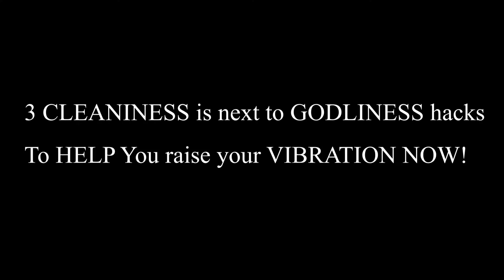3 CLEANLINESS is next to GODLINESS hacks To HELP You raise your VIBRATION NOW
To add value to me and contribute to adding more value to the world, support me by donating, I'm so happy & so grateful to you for the support, I truly appreciate your kindness from the bottom of my heart, this means lots to me, Thank You.

Golden Mindsets for the next decades (The Online Course) "Life-Changing"

or
Thanks for the blissings.

With why you want me to mentor you and the result you want to have

5 free 432hz instrumentals to help raise your vibes

In this video, Wiijon Knight talks about a deep intimate topic on being clean... do not get lost in the concepts of the societal standard on what being clean is, we all have different bodies that requires different ways of being & feeling clean. Everything is energy and energy is everything, you need to be dirt-y at times to build up energy, it helps you be grounded and protected. Overshowering will lead you to being overly vulnerable to temperature / climate changes and diseases, do not wash / rinse all your protected oils down the drain now! Hehe down to earthly airr

The beat used in the video is made by me... Coming soon on beatstars

The Power Of Breath (Book)
The Power Of Now (Book)
Haritaki Veggie Capsules (Detox Supplement)
Organic Black Seed Oil Cold Pressed (Immune system booster)

3 CLEANLINESS hack, CLEANLINESS is next to GODLINESS, GODLINESS hacks, cleanliness hacks to HELP You raise your VIBRATION NOW, how to raise your vibration now, how to clean your sexual organs, the truth on how to clean, cleanliness, life hacks, cleanliness is key, how to be godly through being clean, how to be godly